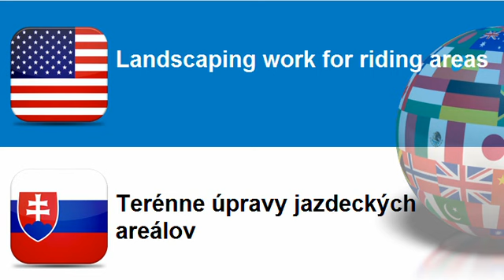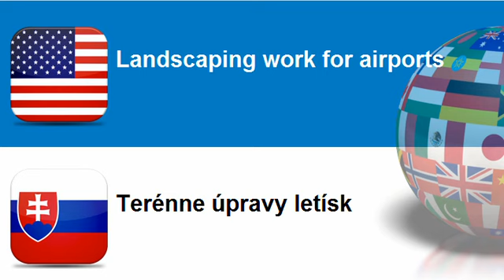Learn Slovak = Topic = Landscaping work